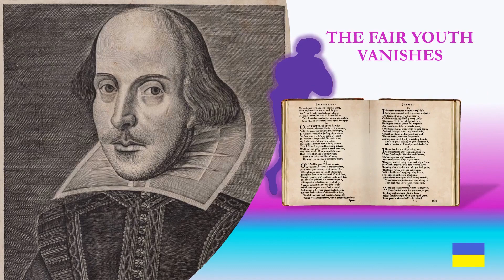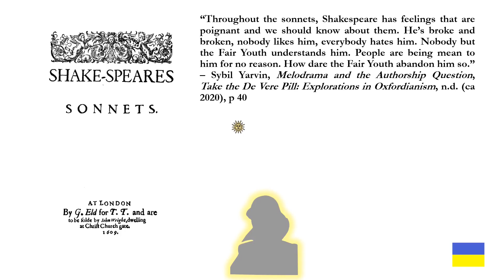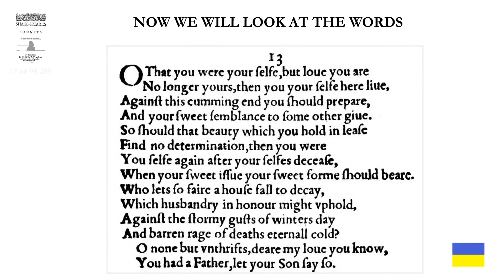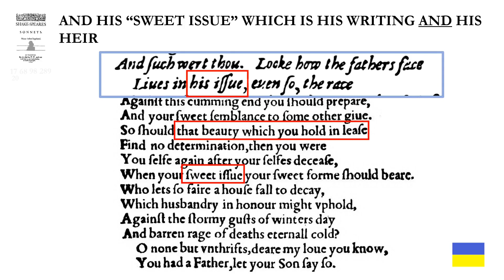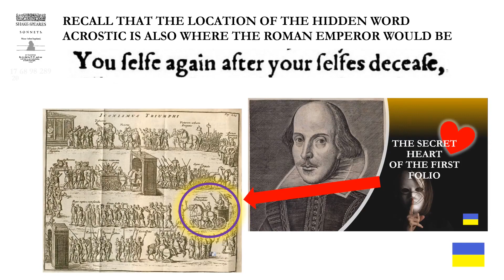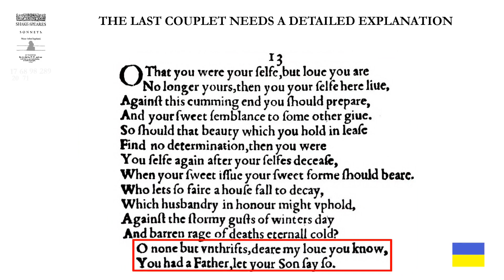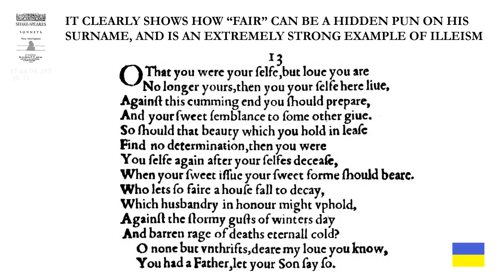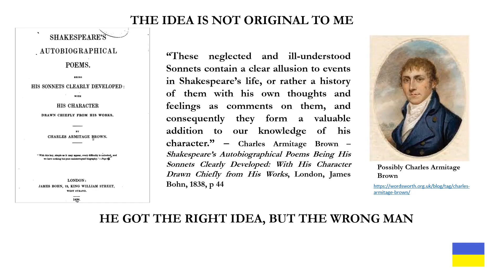The Fair Youth Vanishes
Generations of scholars of William Shakespeare’s work have thought there is a “Fair Youth” present in his sonnets. I believe they are mistaken and the poet is using the rhetorical figure of illeism in which he addresses himself in the third person. But not all of the sonnets use the device. When seen through the lens of Edward de Vere’s life story, I believe the “Fair Youth” becomes the poet himself.

This video examines Sonnet 13 to see if my theory works out.
Some useful links:
AUTHORSHIP BOOK
Journalist Elizabeth Winkler has written the best book on the history of the Shakespeare Authorship Question to date, When Shakespeare Was a Woman and Other Heresies: How Doubting the Bard Became the Biggest Taboo in Literature currently available on Amazon and where fine books are sold.
The first link is to a YouTube video interview with her from 2020, the rest are to her book.
VIDEO CHANNELS
Groundbreaker Films has an excellent multi-award winning documentary and excerpts can be viewed on their channel
PODCASTS
Steven Sabel is the host of the always entertaining podcast Don’t Quill the Messenger on the Dragon Wagon podcast network. He and his guests informally explore the authorship game in entertaining converstations which run the entire range of ideas and perspectives on the authorship issue.
The De Vere Society has recently launched their own podcast series 174T:
Here is a new podcast called Much Ado About the AQ hosted by Acast: